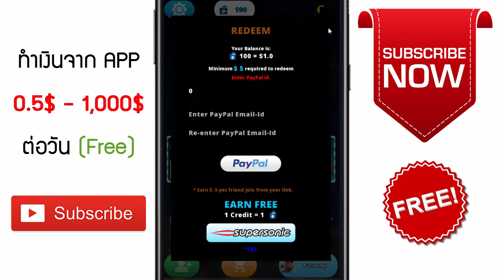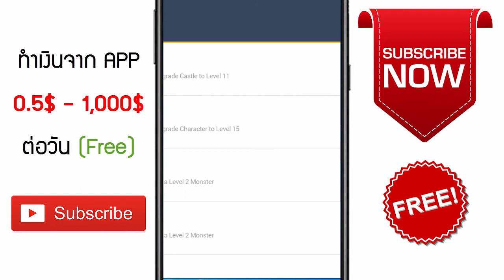[หยุดจ่ายแล้ว]หาเงินออนไลน์ผ่านแอพ 0.5$-100$ ต่อวันง่ายๆ ดาวน์โหลดฟรี! - Blubsmash